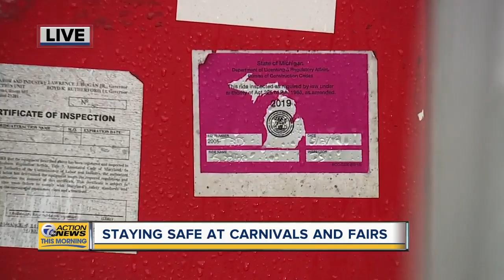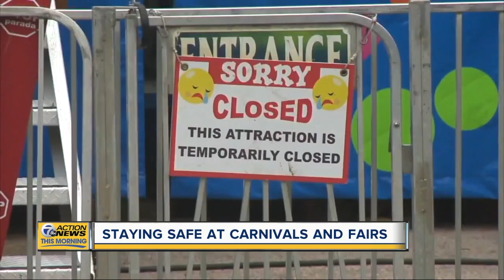Here's how you can keep your little ones safe at festivals, carnivals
Throughout the summer, we’ll see plenty of carnivals pop up throughout metro Detroit.